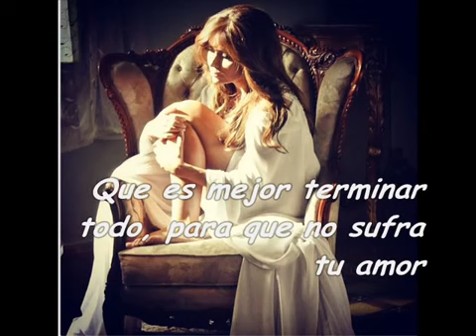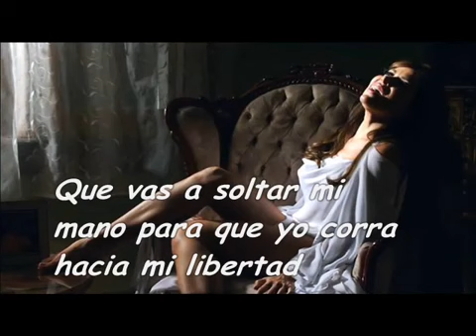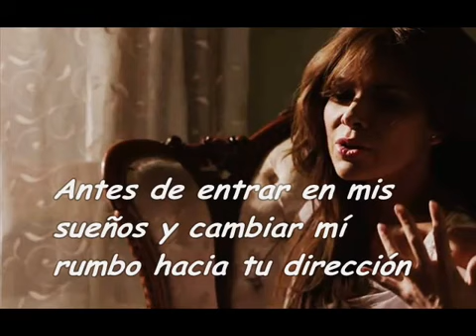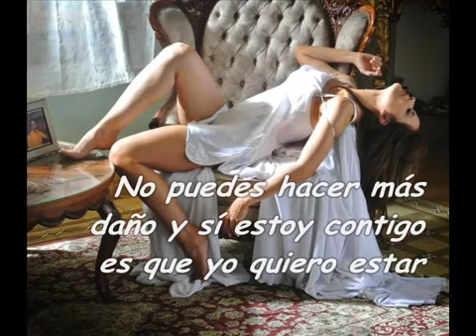No querías lastimarme🍫🍬🍡🍭🐢♀️